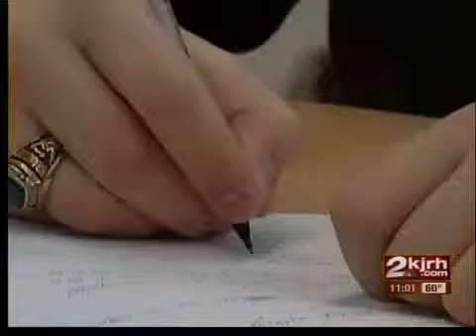Kennedy Center coming to TPS